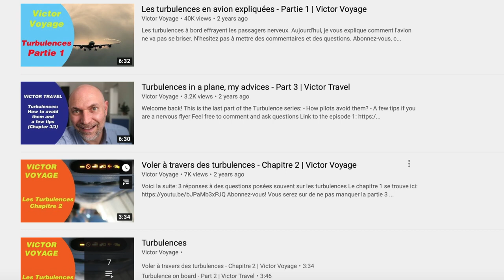5 Conseils pour Mieux Voyager en 2020 | Victor Voyage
Quelques conseils rapides pour que votre prochain voyage se passe mieux en 2020.